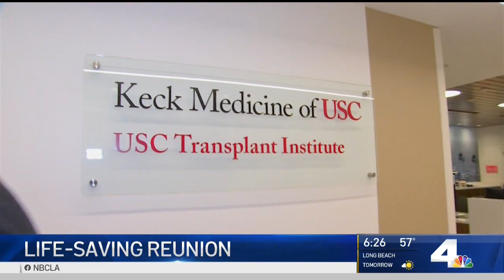Reunion Between High School Friends Saves One of Their Lives | NBCLA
A man’s homecoming princess ended up saving his life when he was diagnosed with end-stage kidney failure. Kim Baldonado reports for the NBC4 News at 6 p.m. Tuesday, Dec. 17, 2019.

About NBCLA